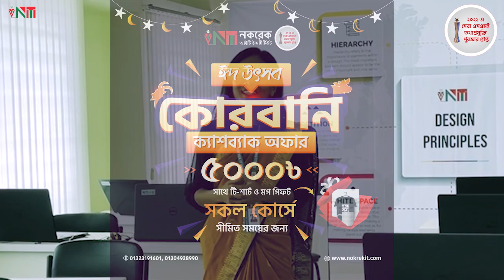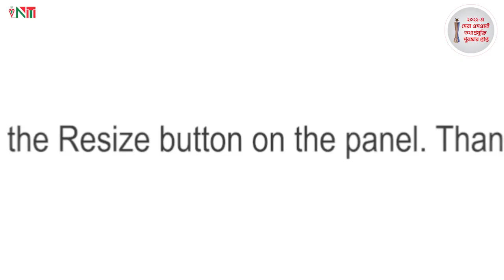এইতো সময় | time is for you | how to be skilled | Freelancing | online income 2023 | Freelance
🌺🌺🌺৫০০০ ক্যাশব্যাক অফার সীমিত সময়ের জন্য।🌺🌺🌺
সুদূরপ্রসারী উন্নয়নে চাই দক্ষতা, নিয়মানুবর্তিতা, সময়ানুবর্তীতা ও একাগ্রতা।
সকল কিছুর এই কম্বিনেশন আছে তথ্যপ্রযুক্তি ক্যাটাগরিতে শ্রেষ্ঠ প্রতিষ্ঠান নির্বাচিত নকরেক আইটি ইন্সটিটিউট পরিবারে।

নকরেক আইটির সকল আন্তর্জাতিক স্ট্যান্ডার্ড কোর্সে চলছে ৫০০০টাকা ক্যাশব্যাক ও সাথে থাকছে নকরেক ব্রান্ডের প্রিমিয়াম কোয়ালিটি শার্ট ও কফি মগ গিফট।

এই অফারটি মোট ১০০জনের জন্য, তবে প্রথম ৫০জনের জন্য থাকবে  টি-শার্ট ও মগ। সুতরাং ক্যাশব্যাক অফারের সাথে প্রিমিয়াম গিফট পেতে আর্লি বার্ড রেজিষ্ট্রেশন করে আজই সুযোগটি বুঝে নিন।

✅ক্যাশব্যাক অফারের অনলাইন/অফলাইন কোর্সসমূহ:
1. প্রফেশনাল গ্রাফিক এন্ড ইউ আই ডিজাইন উইথ ফ্রিল্যান্সিং
2. মোশন গ্রাফিক্স উইথ ফ্রিল্যান্সিং
3. এন্ড্রয়েড এপস ডেভেলপমেন্ট এন্ড ফ্রিল্যান্সিং
4. মাস্টারিং অন ডিজিটাল মার্কেটিং উইথ ফ্রিল্যান্সিং
5. প্রফেশনাল ভিডিও এডিটিং উইথ ফ্রিল্যান্সিং
6. ওয়ার্ডপ্রেস ডেভেলপমেন্ট উইথ শপিফাই এন্ড ফ্রিল্যান্সিং
7. ওয়েব ডিজাইন এন্ড ডেভেলপমেন্ট উইথ ফ্রিল্যান্সিং
8. থ্রিডি এনিমেশন উইথ ফ্রিল্যান্সিং

নকরেক আইটির ঢাকা, ময়মনসিংহ ও গাজীপুর ক্যাম্পাসে সরাসরি ওয়ান টু ওয়ান পিসিতে  চমৎকার পরিবেশে দক্ষতা অর্জনের যাত্রা শুরু করতে পারবেন। এছাড়া অনলাইনে পৃথিবীর যেকোন স্থান থেকে গুগোল মিট এর মাধ্যমে লাইভ প্রশিক্ষণ নিতে পারবেন।

নকরেক আইটি পরিবারে যুক্ত হতে পারবেন অনলাইনে পৃথিবীর যেকোন প্রান্ত থেকে। এছাড়া সরাসরি ক্যাম্পাসে এসে।

✅ঢাকা ক্যাম্পাসঃ
নকরেক আইটি ইন্সটিটিউট
মার্টিন লুথার কলেজ, হাউজ ০৪,
রোড ১৩, লিফট ৩, ব্লক জে, বারিধারা, ঢাকা-১২১২

✅ময়মনসিংহ ক্যাম্পাসঃ
নকরেক আইটি ইন্সটিটিউট
হাউজ ৪৯, বলাশপুর, ল্যাংড়ারমোড়
ময়মনসিংহ পলিটেকনিক মোড়, ময়মনসিংহ-২২০০

✅গাজীপুর ক্যাম্পাসঃ
নকরেক আইটি ইন্সটিটিউট
বেতারকেন্দ্র, বাশাকৈর, কেনবি বাজার, ফুলবাড়িয়া, কালিয়াকৈর, গাজীপুর-১৭০৩

অনলাইন ফ্রি পরামর্শ ও এডমিশনঃ

সুযোগটি নেওয়ার এইতো সময়।𝐖𝐞𝐥𝐜𝐨𝐦𝐞 𝐭𝐨 𝐍𝐨𝐤𝐫𝐞𝐤 𝐈𝐓 𝐈𝐍𝐒𝐓𝐈𝐓𝐔𝐓𝐄 (𝐍𝐈𝐓𝐈), 𝐁𝐚𝐧𝐠𝐥𝐚𝐝𝐞𝐬𝐡.
𝐍𝐈𝐓𝐈 𝐎𝐟𝐟𝐞𝐫𝐬 𝐭𝐡𝐞 𝐟𝐨𝐥𝐥𝐨𝐰𝐢𝐧𝐠 𝐜𝐨𝐮𝐫𝐬𝐞𝐬 𝐟𝐨𝐫 𝐟𝐫𝐞𝐞𝐥𝐚𝐧𝐜𝐢𝐧𝐠:
- Graphic Design with Freelancing
- Web Design with Freelancing
- Mastering Digital Marketing and Freelancing
- Web Development with Freelancing
- WordPress Web Development with Shopify and Freelancing
- Video editing with Freelancing
- Graphic Design for Juniors
- Programming for Children
- Motion Graphics

💥DHAKA OFFICE:
HOUSE 04, ROAD 13, BLOCK J, BARIDHARA, DHAKA-1212

💥MYMENSINGH OFFICE:
HOUSE 49, Bolashpur, Lengrar Mure, Mymensingh Polytechnique Mure,

💥GAZIPUR OFFICE:
Betar Kendro, KNB BAZAR, BASHAKAIR, FULBARIA, KALIAKAIR, GAZIPUR-1703, 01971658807, 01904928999